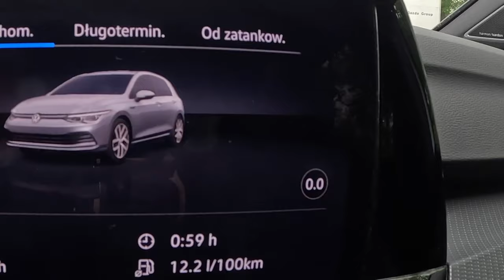2024 Volkswagen Golf 8 R 4MOTION [2.0 TSI 320hp] |0-100| POV Test Drive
Car: Volkswagen Golf 8R 4MOTION 2.0 TSI 320hp 2024

Engine: 2.0L Petrol (Gasolina) 4-cylinders
Displacement (cc): 1984
Power: 235 kW/320 hp
Torque: 420 Nm
Transmission: DSG 7-speed automatic 4MOTION
Traction: AWD (All-Wheel Drive)

Acceleration (0–100 km/h): 4,7 s.

Fuel Tank Capacity: 50L
Total Range: 641 km
Weight: 1551 Kg
Cargo Space: 374 Liter
Model: 2024